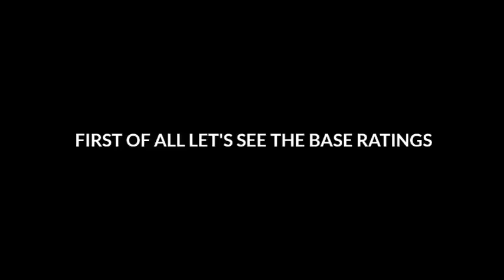WE MUST NEED THIS TOP BEST NEW ICONIC LEGENDS IN PES 2021 MOBILE /PC🔥CRYIJFF, ROMARIO, RONALDO ft🔥